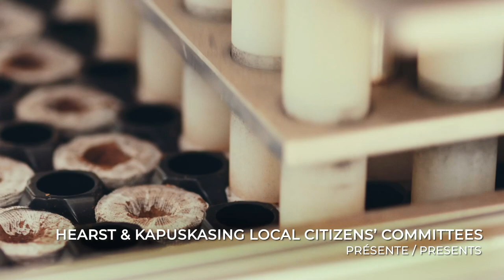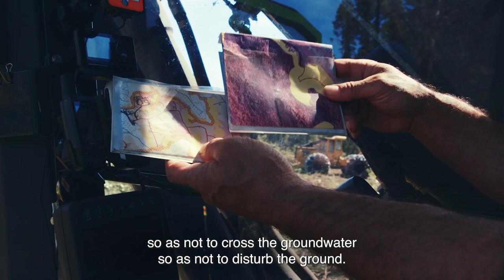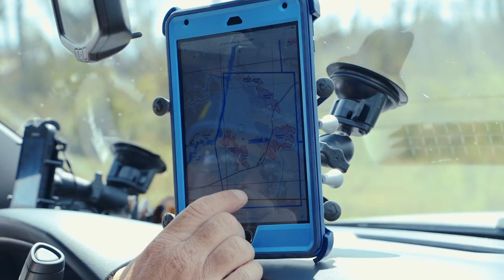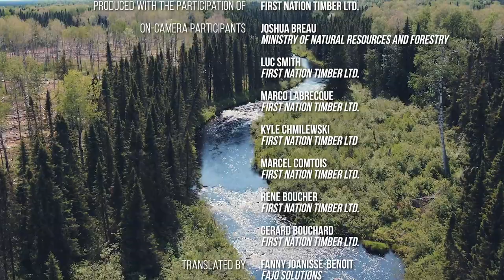Summer Operations (subtitles)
The Ontario Ministry of Natural Resources and Forestry in conjunction with the Hearst and Kapuskasing Local Citizens Committees have produced individual video modules that highlight and educate on forestry activities in the Hearst District. This is Our Forest, Our Future.